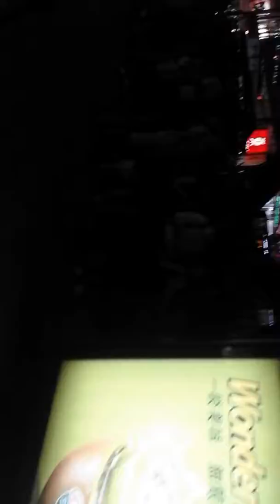Hong Kong Crowds